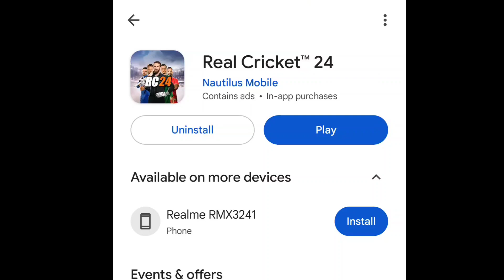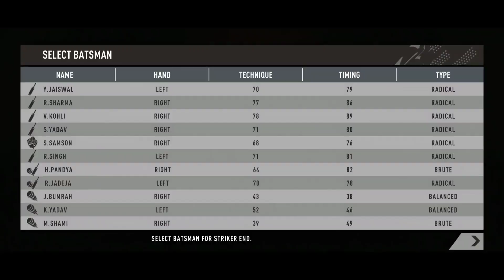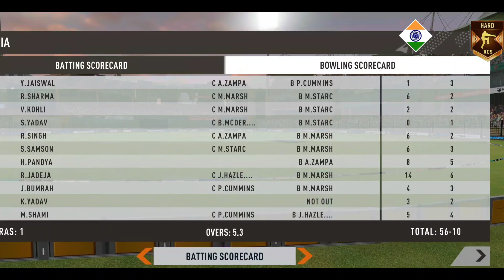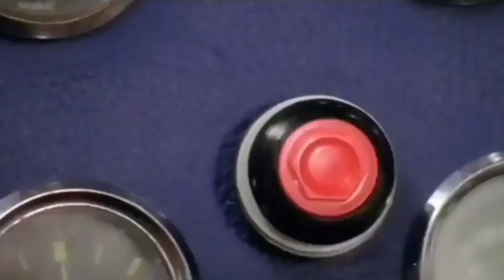𝗥𝗲𝗮𝗹 𝗖𝗿𝗶𝗰𝗸𝗲𝘁 𝗦𝘄𝗶𝗽𝗲 𝗚𝗮𝗺𝗲𝗽𝗹𝗮𝘆!𝗡𝗲𝘄 𝗙𝗲𝗮𝘁𝘂𝗿𝗲𝘀‚𝗡𝗲𝘄 𝗖𝗮𝗺𝗲𝗿𝗮‚𝗡𝗲𝘄 𝗦𝘁𝗮𝗱𝗶𝘂𝗺‚𝗛𝗶𝗴𝗵 𝗚𝗿𝗮𝗽𝗵𝗶𝗰𝘀😳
This Video On 👆👆👆👆

THIS VIDEO FOR ONLY ENTERTAINMENT 🤗

TOPICS COVER
rc24ipl auction unlock
rc24
rc24 test match bowling trick
rc24 tips and tricks
real cricket 24 test match bowling trick
cricket news
cricket highlights